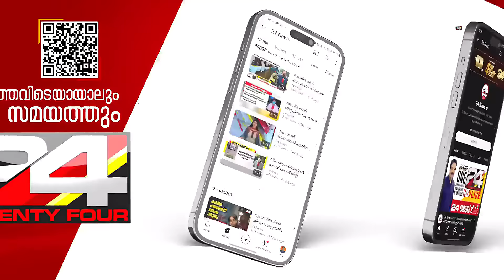ഇടുക്കി മാങ്കുളത്ത് വിനോദസഞ്ചാരികൾ സഞ്ചരിച്ച ട്രാവലർ മറിഞ്ഞ് അപകടം; മരണം മൂന്നായി